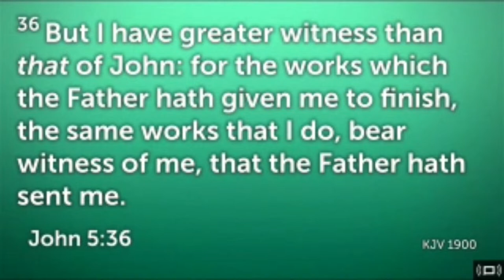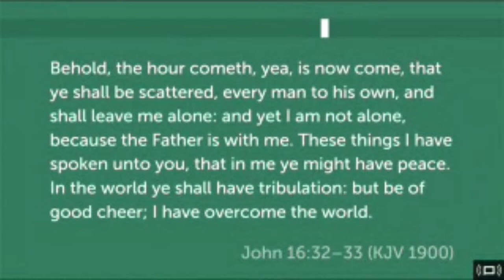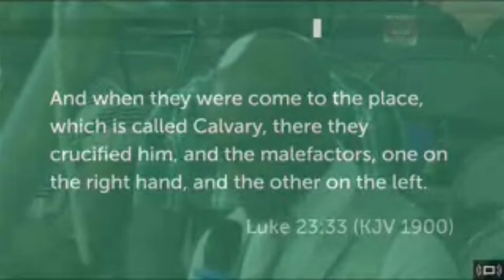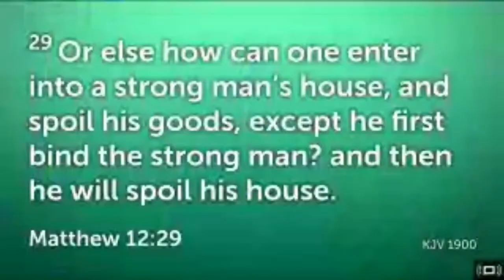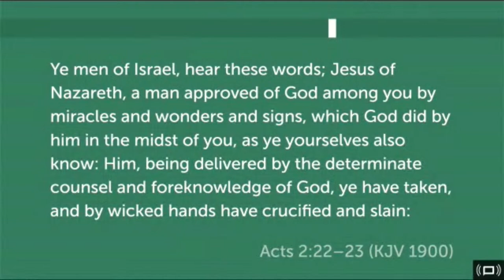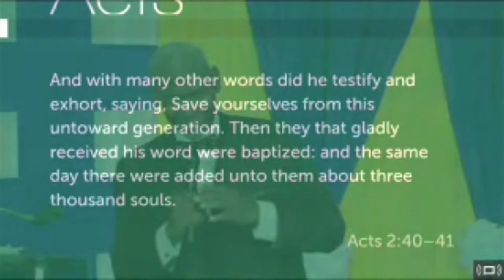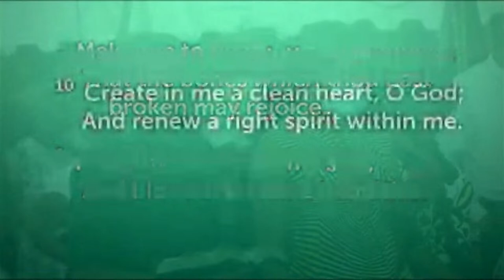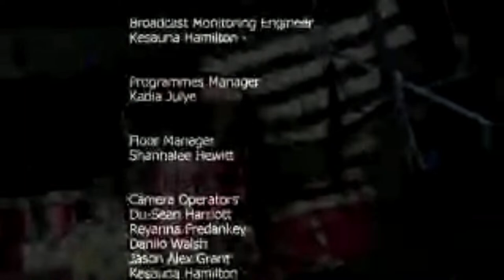Dr. Peter Joseph || Family for Life Evangelistic Series || April 12, 2024 || 7:00 PM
"And this gospel of the kingdom shall be preached in all the world for a witness unto all nations; and then shall the end come."
Matthew 24:14​​​​​

The North Street Seventh-day Adventist Church has been a place of solace and hope. Many have come to worship within her walls as a means of gaining spiritual strength.  This Church, affectionately called ‘mother’, was established on March 3, 1894 and is the first Seventh-day Adventist Church in the island of Jamaica.  The worship experience at North Street has left a lasting impact on all who have participated.  ‘Mother’ continues to play her part in spreading the gospel message using various virtual platforms.

You too can join in the worship experience via our online platforms:

Northstreetsda

RETURNING YOUR TITHE AND OFFERING
Remember you can return your tithe and offering the following ways:

1. Direct Deposit – First Caribbean Bank International, King Street. Account #: 27000219. Account Name: North Street Seventh-day Adventist Church

2. Online at give.ejcsda.com using Visa/MasterCard. Register an account; Select North Street from the list of churches;  Select ‘Other’ from list of giving options and add note to indicate Tithe and Offering and how funds should be distributed; add amount and complete payment.

3. Tithe envelope hand delivered to any member of the Treasury Team.

Matthew 28:19​​​​​- 20   19 Go ye therefore, and teach all nations, baptizing them in the name of the Father, and of the Son, and of the Holy Ghost: 20 Teaching them to observe all things whatsoever I have commanded you: and, lo, I am with you always, even unto the end of the world. Amen.